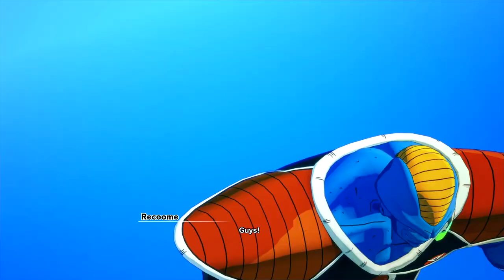The Ginyu Force - Dragon Ball Z: Kakarot - Walkthrough Part 11 | PS4 Pro